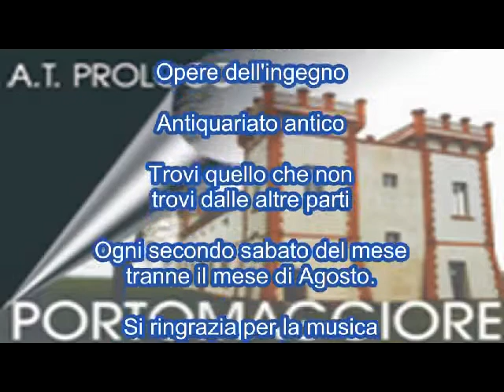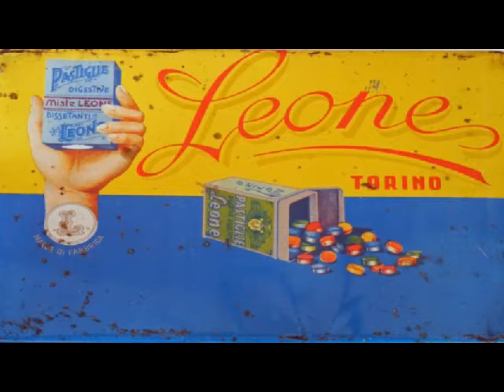Mercatino 9 giugno 2012 a Portomaggiore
Mercatino dello scambio. Prossimo appuntamento il 14 luglio 2012 e 8 settembre 2012.
Il mercatino diventerà fisso dal mese di Ottobre nel secondo sabato di ogni mese.